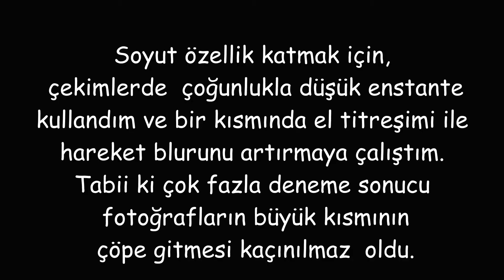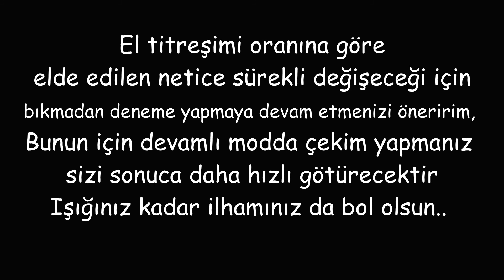YAĞMURLU BİR GÜNDE KONYAALTI SAHİLİNDE FOTOĞRAF GEZİSİ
Antalya Konyaaltı'nda çektiğim yağmurlu bir günden videolar ve fotoğraflar